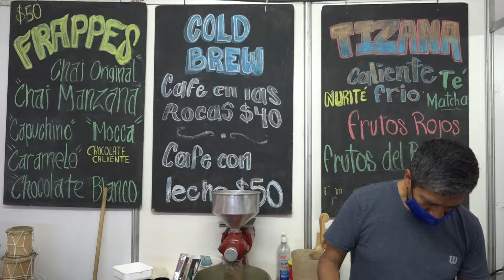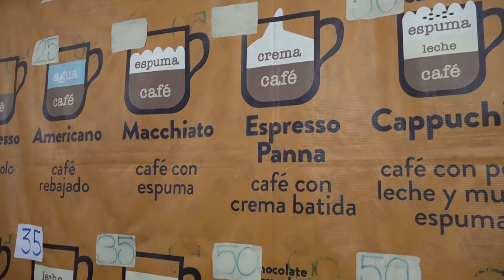CAFÉ CHIAPANECO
Café de Chiapas llega a Los Mochis, un sabor único del campo mexicano